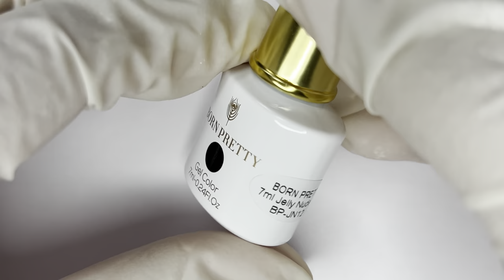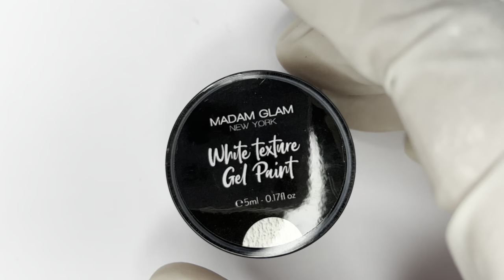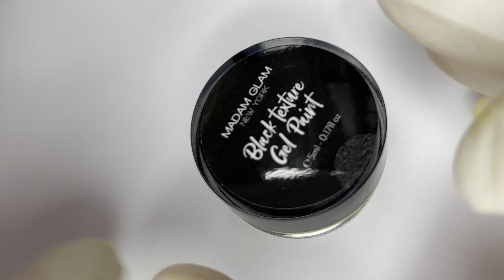Create a Roar with These Leopard Print Nails! Nail Art with Gel Polish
Hello Everyone!
This tutorial will show you how to create a stunning leopard print nail art design using @BornPrettyBPS @bornprettyofficial  and @madamglamofficial gel polishes. This bold and edgy look is perfect for adding a touch of wildness to your nails.

Link for the products used:

- Born Pretty White Gel Polish
Product ID: 52337-5
Price: £4.98

- Born Pretty Black Gelly Gel Polish
Product ID: 54133-12
Price: £3.25

-Perfect Orange:
Price: $21.95

-White Texture Gel Paint (Madam Glam)
Price: $29.95

-Black Texture Gel Paint (Madam Glam)
Price: $29.95

ALL CONTENT IS MADE BY THE CHANNEL OWNER PLEASE DON'T USE IT WITHOUT MY PERMISSION.
MUSIC IN THIS VIDEO
Summer